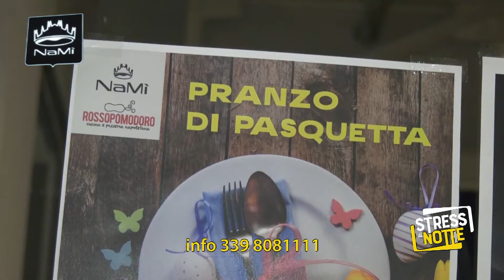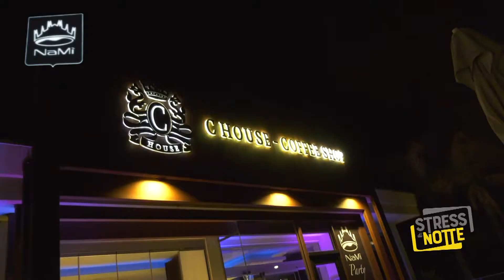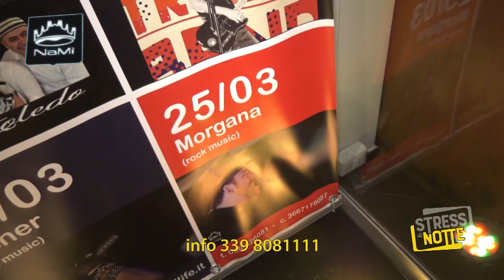Stress di Notte ... NaMì - Fisciano - Salerno